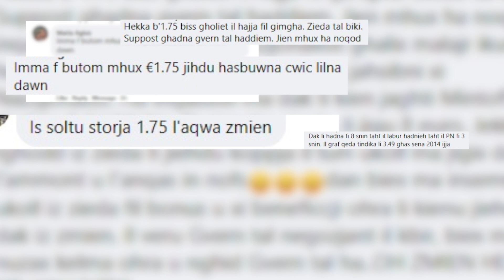VOX POP: X'jaħsbu n-nies dwar iż-żieda ta' €1.75?